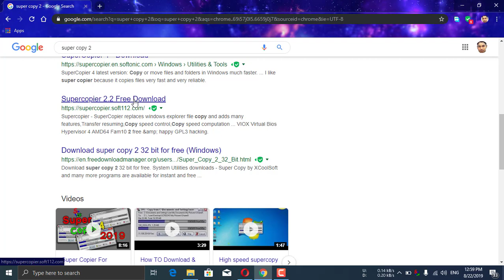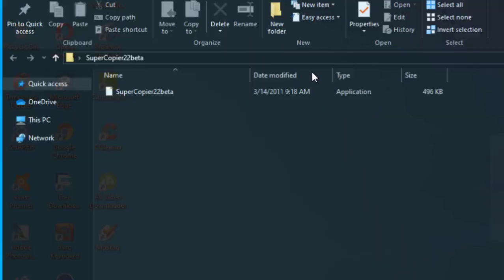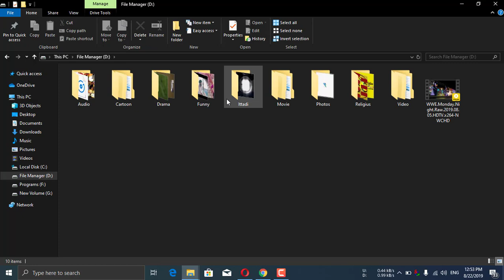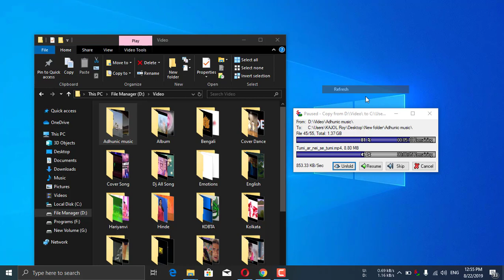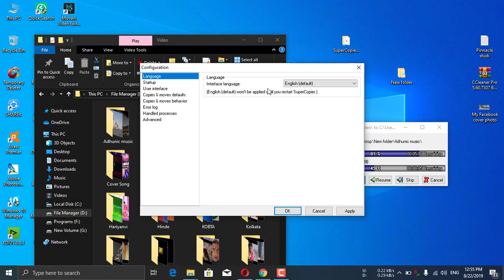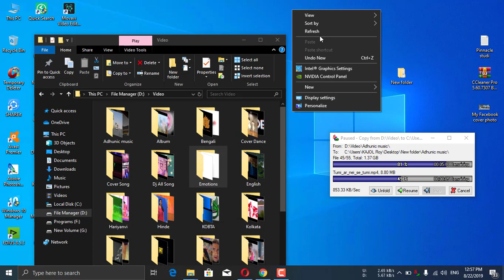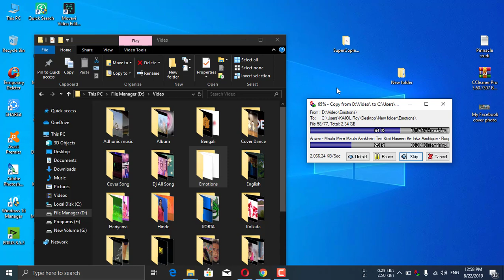How to Speed up Super Copier For Windows Installer Using Guide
SuperCopier allows you to optimise transfers for copying and moving files. This software is ideal for managing the transfer of very large files. SuperCopier gives you the option to pause and resume copying later and will notify you when the transfer task is complete. You can also limit the transfer speed of a project, or even overwrite files in use.